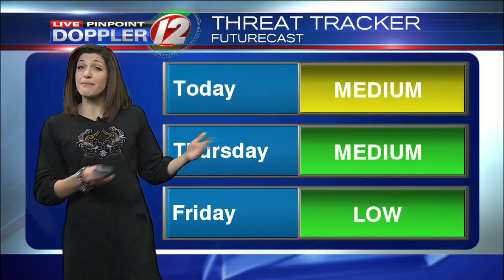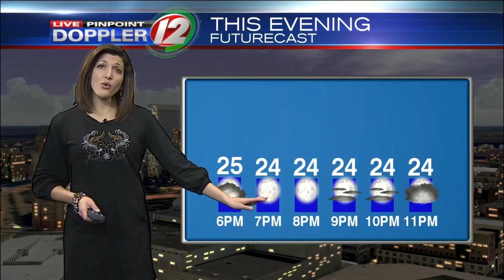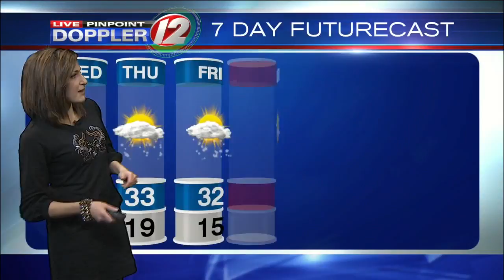Live Pinpoint Doppler 12 Futurecast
Eyewitness News Meteorologist Michelle Muscatello has the morning weather for Wednesday, December 13, 2017